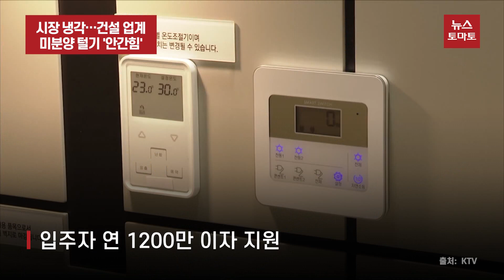시장 냉각…건설 업계 미분양 털기 '안간힘'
기준금리 인상 기조 지속, 거래 절벽 등 전국적인 분양 시장 침체 여파로 미분양이 늘면서 건설 업계가 골머리를 앓고 있습니다.

건설사들은 이 같은 어려움을 타파하기 위해 대출 이자 지원, 관리비 대납 등 호황기 때 보지 못했던 부가 서비스를 속속 내놓고 있습니다.

일례로 강원 원주 '힐스테이트 원주 래스티지'는 중도금 전액 무이자 대출을 지원하고 있습니다.

또 서울 강북 '칸타빌 수유팰리스'는 입주자들의 관리비를 대신 내주는 단지입니다. 실거주자에게 3.3㎡당 1만원 수준의 관리비를 지원합니다.

이 밖에 서울 영등포구 '여의도 월드메르디앙'은 이자 지원 차원에서 입주자에게 선착순으로 현금 1200만원을 주는 정책을 실시했습니다.

[권대중 명지대 부동산대학원 교수]
"국토교통부 자료에 의하면 8월 말 현재 미분양 주택이 3만3000가구 정도 됩니다. 그 중에 악성 미분양이라 하는 준공 후 미분양이 7300가구 정도 되는데요.
금리가 올라가면서 이러한 미분양 주택은 점점 늘어날 가능성이 높습니다. 따라서 건설 회사가 자구책으로 무이자 할부라든지, 여러 가지 옵션을 걸고 미분양을 털어내려 하고 있습니다."

그러나 앞으로도 지속적인 금리 인상이 불가피한 만큼, 이 같은 효과는 대단히 제한적일 것이라는 전망이 나옵니다.

뉴스토마토 김충범입니다.

감사합니다.